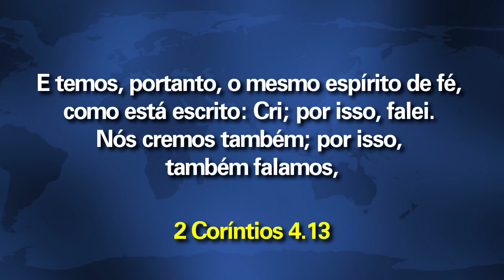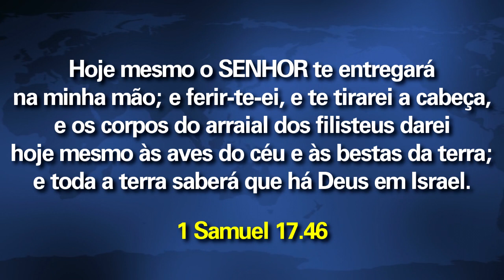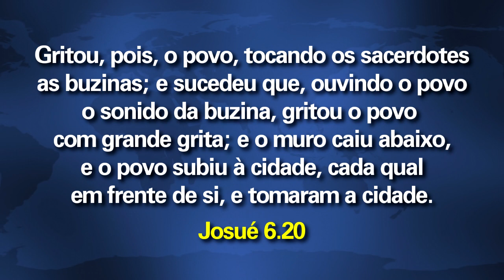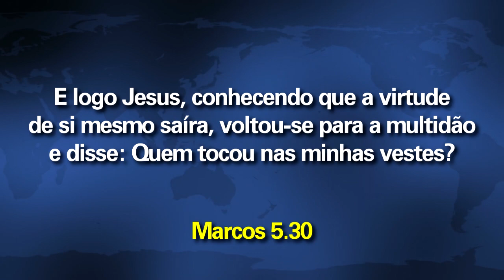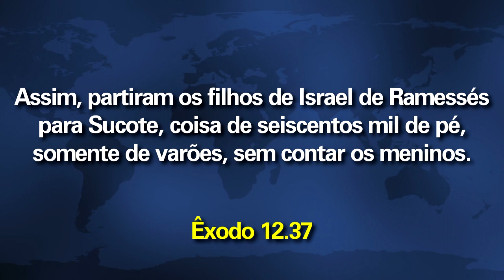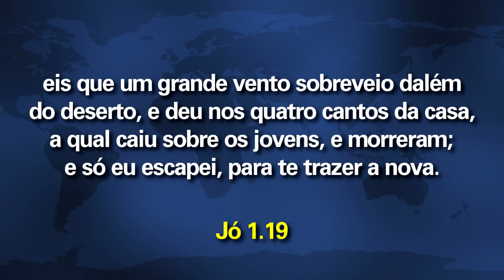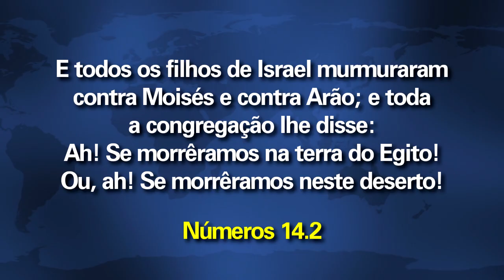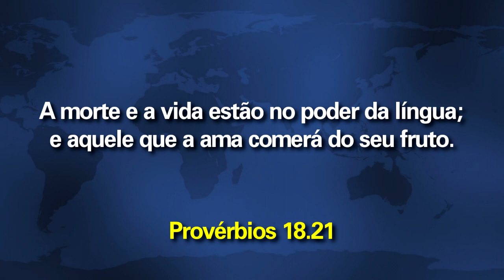Espírito de fé x Espírito de medo | Pr Maiquel Marques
Culto gravado em 14/07/2019

Temos o espírito de fé quando declaramos conforme a Palavra de Deus. Quando falamos aquilo que sentimos, temos o espírito de medo.
IGREJA INTERNACIONAL DA GRAÇA DE DEUS